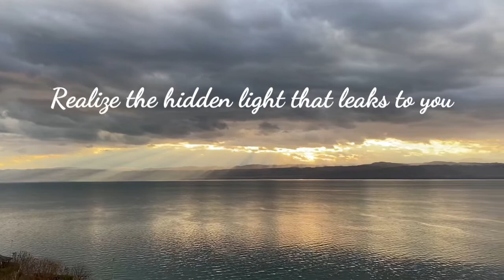Jordan Trip Short Film